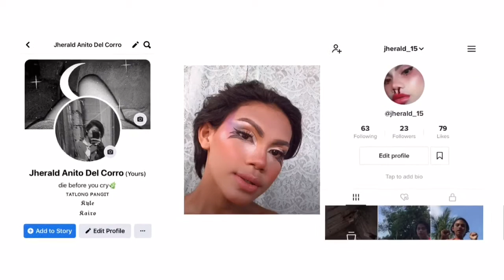Makeup tutorial,Butterfly and Crazy EyeWing Look ( 4 )🦋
Hope you guys Like this Vid.
Eyeshadow Color
Light and smoth yellow shade-Jaclyn Hill palette
Orange
Light Green-jaclyn Hill palette
Dark Blue Shade-Mabrook Palette
Light Violet shade-Mabrook palette
Dark Pink shade-Mabrook palette